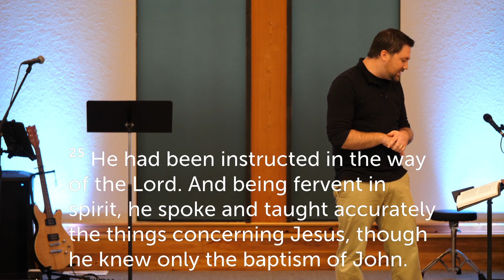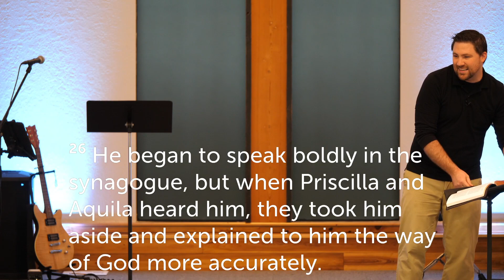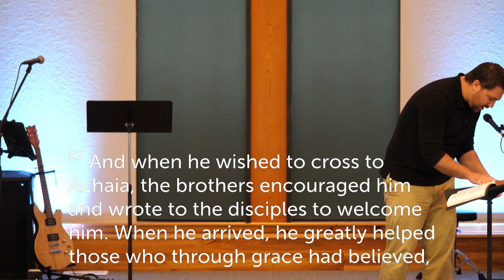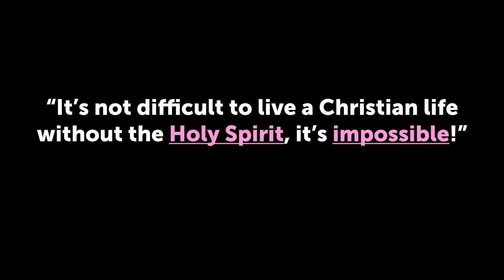How to See God Do the Miraculous in 2021 | Acts 18:24-19:20 | January 3rd, 2021 | Full Service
We are sorry for the delay in uploading the video!

1. Fill Up on the Holy Spirit... – Acts 18:24-19:7
“It’s not difficult to live a Christian life without the Holy Spirit, it’s impossible!”
2. Live in Obedience to God... - Acts 19:8-19:10
“Lives are changed through simple acts of obedience to God.”
3. And the Lord will do awesome things! – Acts 19:11-20